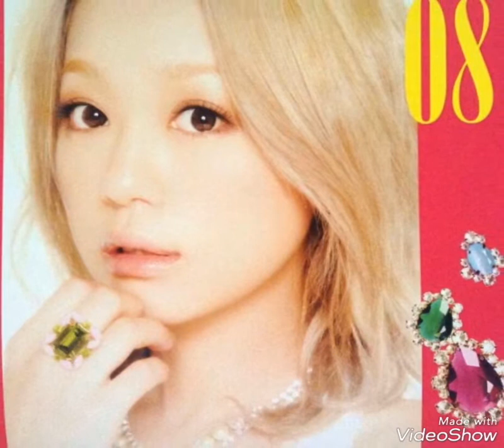Kana Nishino, calendar photos